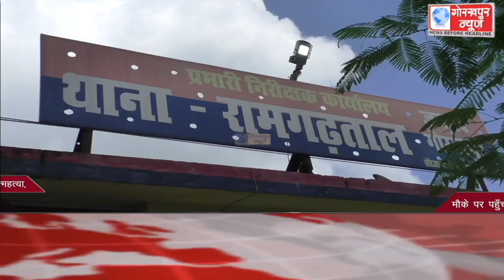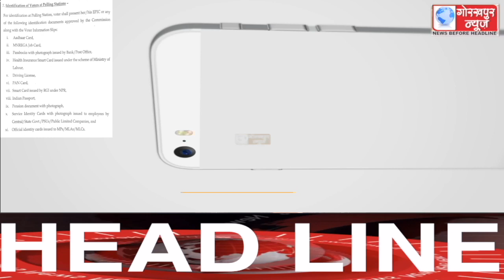GORAKHPUR NEWS Headlines 16-01-2022